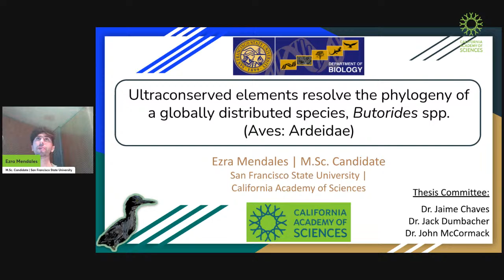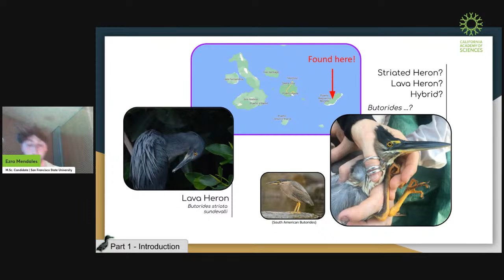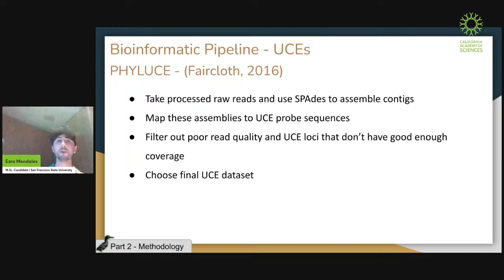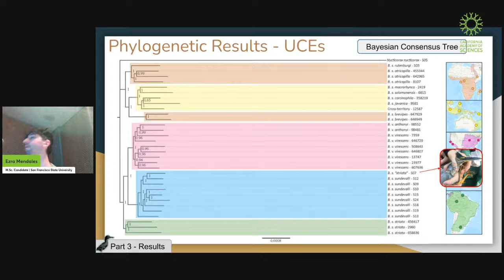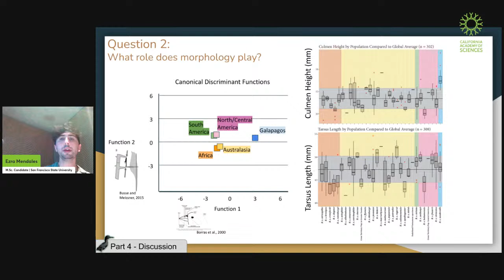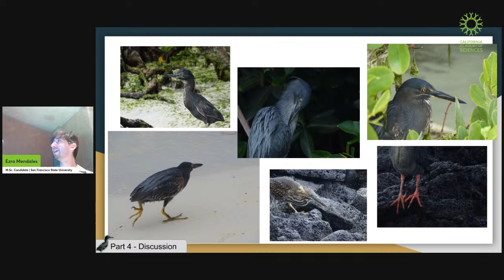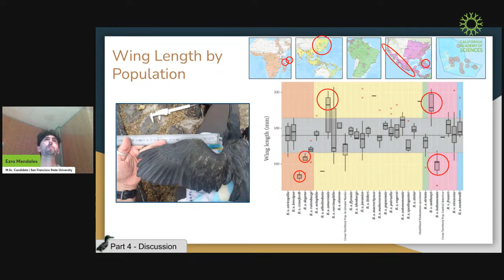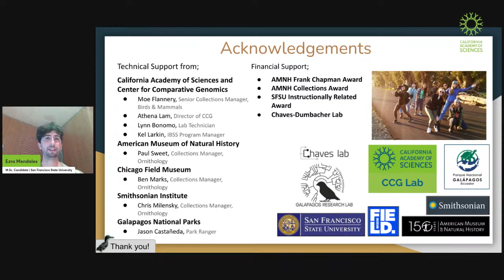Ezra Mendales - Thesis Defense